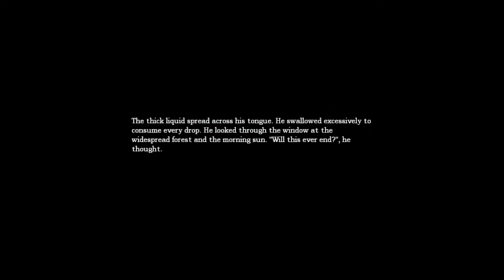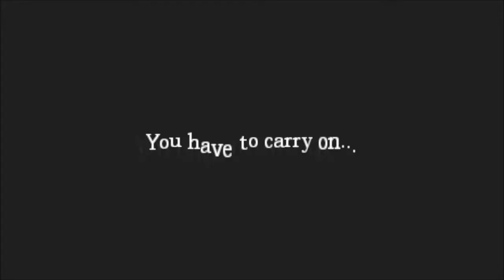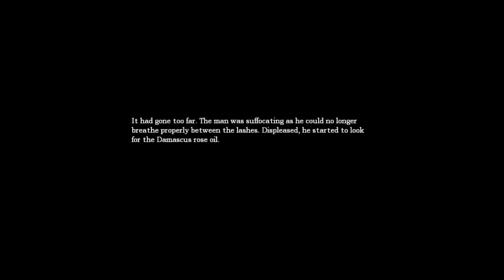Amnesia: The Dark Descent - Part 13.3 - STUCK!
Hello there Youtube! In this episode I am completely stuck, haha. Next episode I will continue though, don't worry!